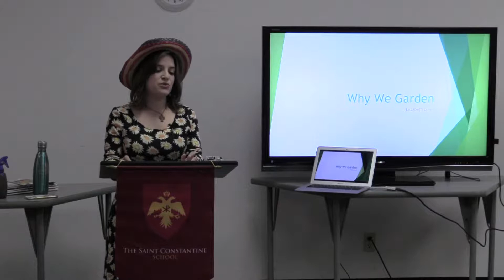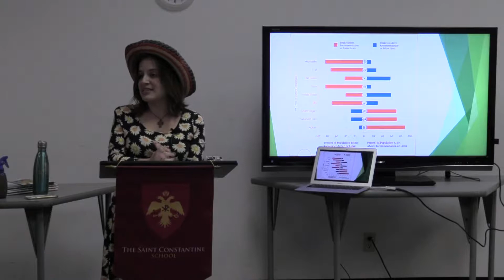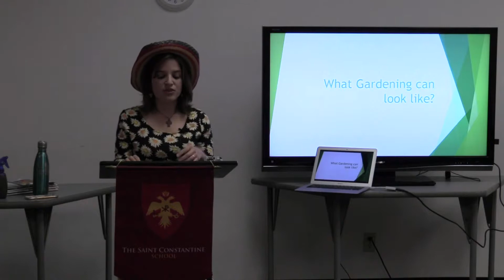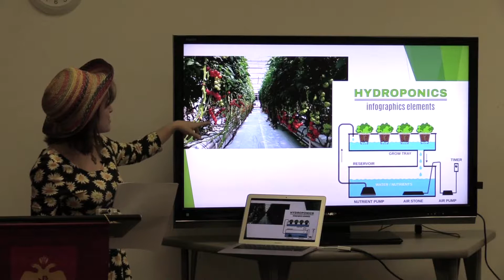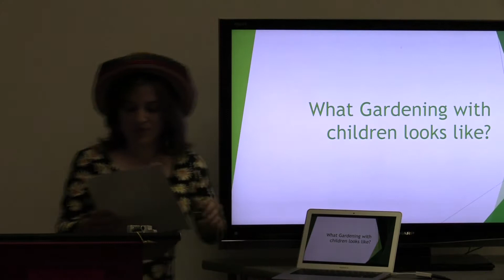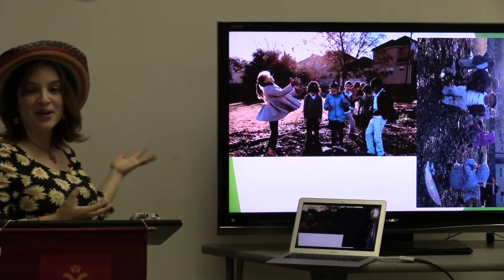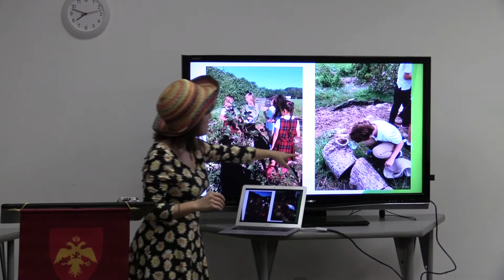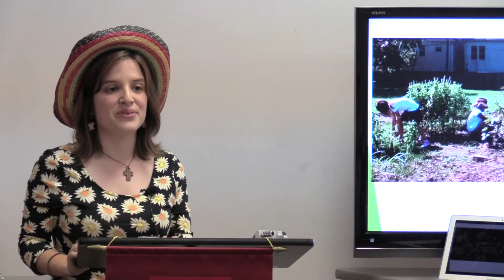Why We Garden - Elizabeth Lewis | The Saint Constantine School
Our TSCS Gardening Instructor gives a lecture on the importance of teaching children to garden, and the methods and practices she employs in gardening classes at TSCS.